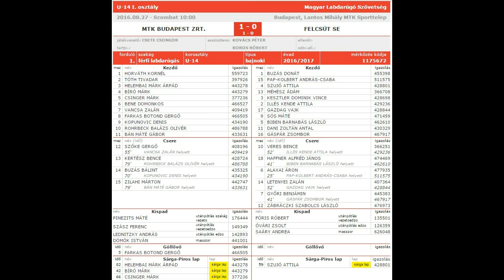MTK Budapest - Puskás Akadémia összefoglaló u14 bajnoki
MTK Budapest - Puskás Akadémia 1:0 (1:0)
MLSZ U14 I.osztály  Összefoglaló
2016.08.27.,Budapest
Lantos Mihály Sportközpont